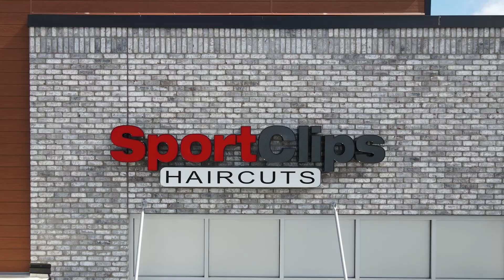Sport Clips Team Leader Testimonial John & Jamie Gilbo